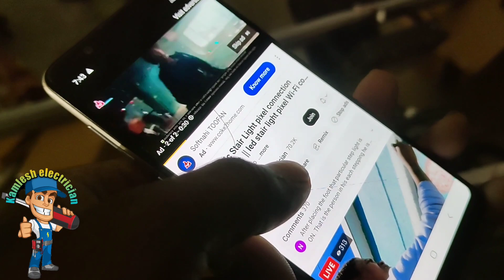Arena main Flood Light connection || 250watt flood light fitting || Biju Patnaik indoor Stadium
flood light repair
led flood light repair kaise kare
flood light
led flood light
200w flood lights
250watt flood light fitting
arena lights
sports lighting
arena sports
sports arena
led sports arena field lighting
arena
arena lighting
predator arena light
allianz arena (sports facility)
sport
bright lights
sports photography
sports photographer
sport lighting
sports (tv genre)
ephesus sports lighting
ultimate stadium lights stadium light tower equipment parts
outdoor horse arena lighting
horse arena lighting outdoor
cheap outdoor lights
top sports
moments in sports
led flood light repair
flood light kaise repair karen
led flood light kaise repair karen
flood light wiring
best flood light in india
kamlesh electrician
250 watt LED flood light
led light
opple 50 watt flood light
led flood light unboxing
150w flood light
murphy 50 watt flood light
200 watt flood light repair
100 watt flood light repair
light
led flood light in multi color
new flood light 2021